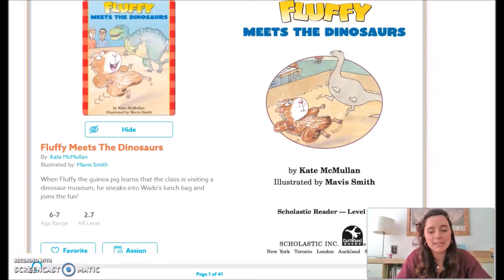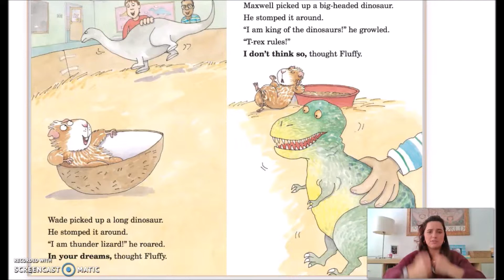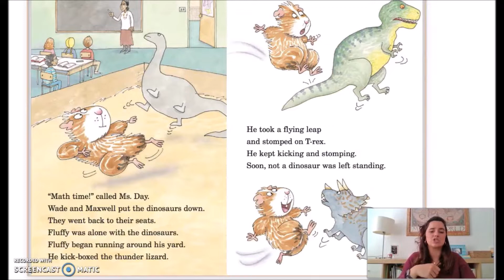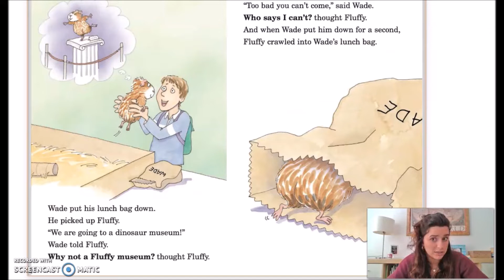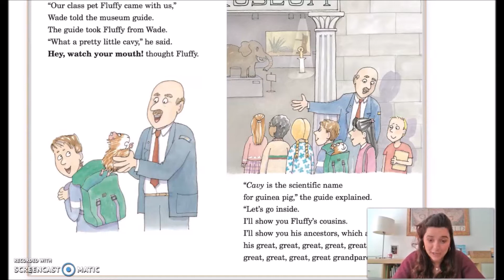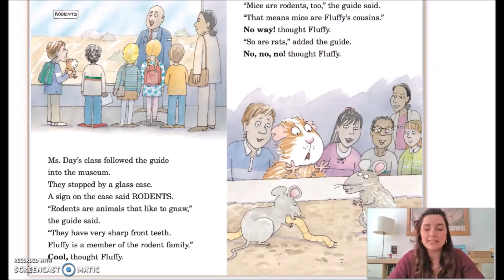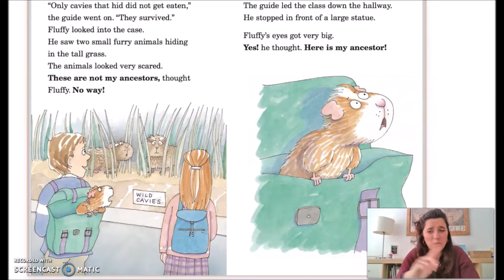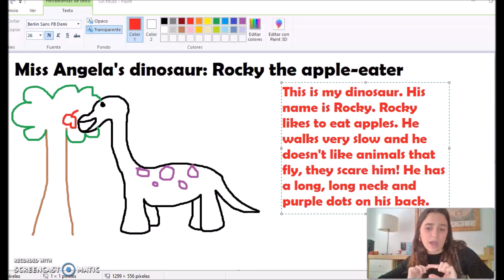Friday Reading - Miss Angela's class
Hello boys! Here's the Friday video where we will read a story and do an activity together. Hope you enjoy it!